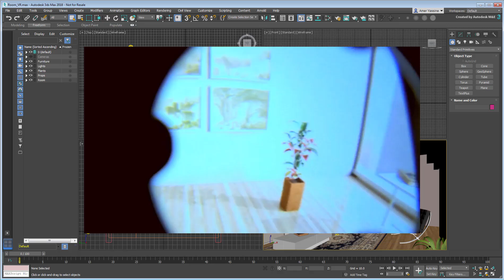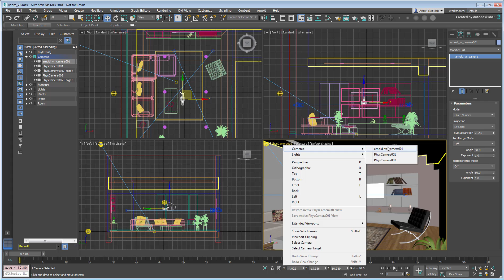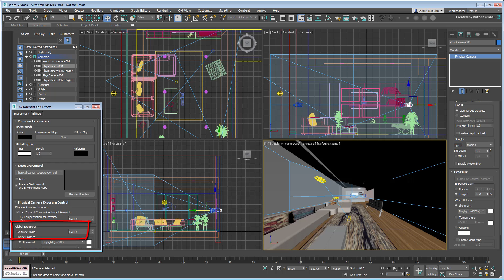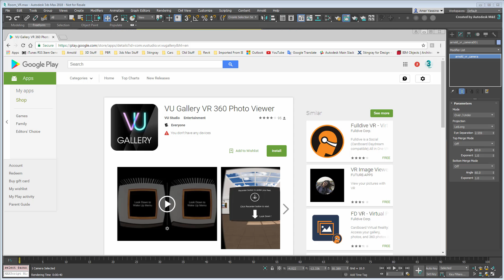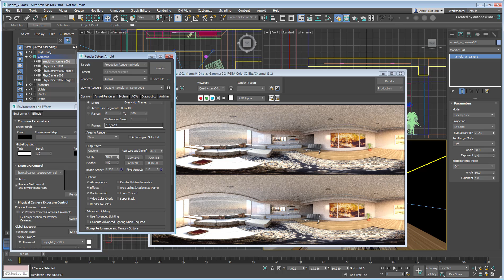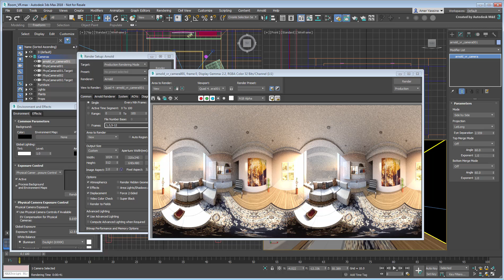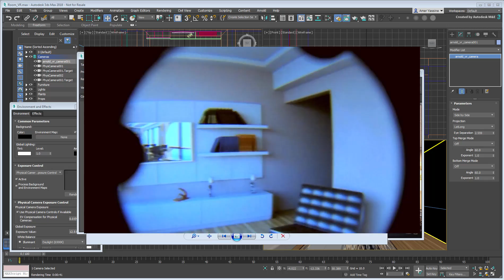3ds Max 2018 - MAXtoA Plugin - VR Camera - Part 4/4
Learn how to use Arnold’s VR Camera to render a scene in stereoscopic 360-degree left eye/right eye output. This can be very useful for immersive experiences, where a customer can take your design and explore it with a VR headset.
Level: Intermediate
Recorded in: 3ds Max 2018

 This tutorial is intended for use with 3ds Max version 2018 Update or higher.